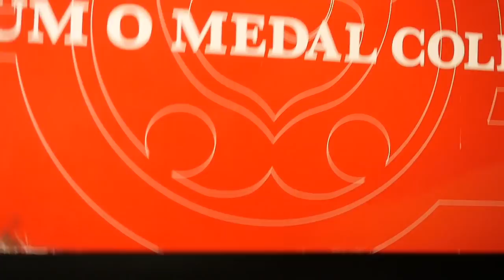仮面ライダーオーズ OOO プレミアム オーメダル コレクション PREMIUM O MEDAL COLLECTION Kamen Rider OOO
このメダルもスゴく良いけど、CSMが楽しみすぎる！